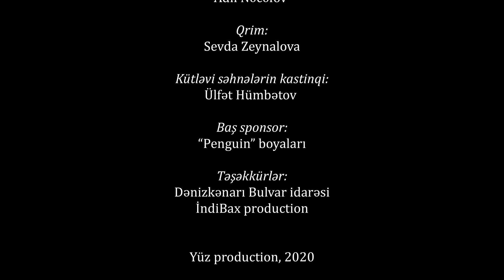Təsadüf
"...və təsadüfən aləm dəydi bir-birinə!"

Rollarda:

Taleh Yüzbəyov
Könül Şahbazova
Ramil Məmmədov
Emil Musayev
Sadiq Mehdi
Sahibzaman Bağırov
Elxan Əliyev
Səidə Babaşova
Aytən Xəlilova
Şodiyor Xıdırov

Rejissor və ssenari müəllifi:
Taleh Yüzbəyov

Quruluşçu operator:
İman İmanov

Prodüser:
Şaban İmkani

İkinci rejissor:
Vüsal Əhmədzadə

Operator:
Cahandar
Elmar

Səs operatorları:
Sənan Güləhmədzadə
Emin Mahmudov

Səs rejissoru:
Adil Nəcəfov

Qrim:
Sevda Zeynalova

Kütləvi səhnələrin kastinqi:
Ülfət Hümbətov

Pinqvin boyaları

Təşəkkürlər:
Dənizkənarı Bulvar idarəsi
İndiBax production

Yüz production, 2020.